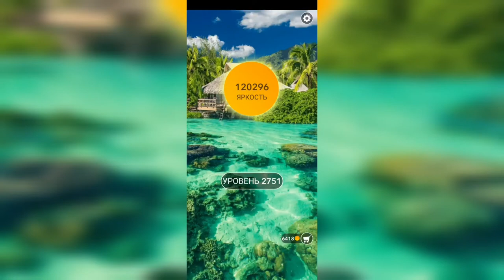Word / Слово Крест: Поиск русского кроссворда / Уровень 2751